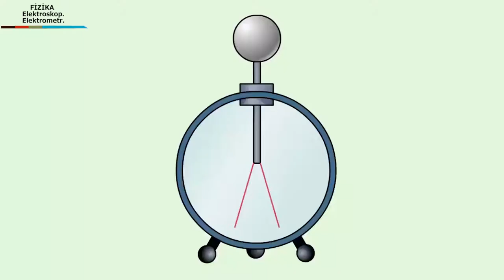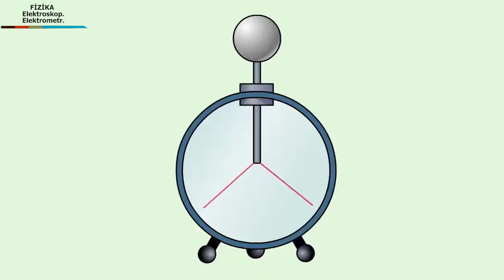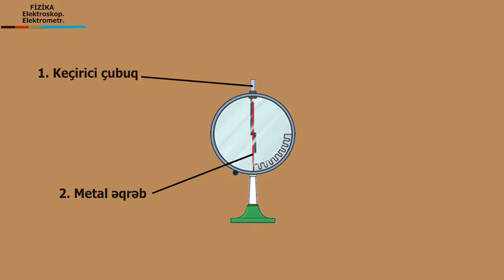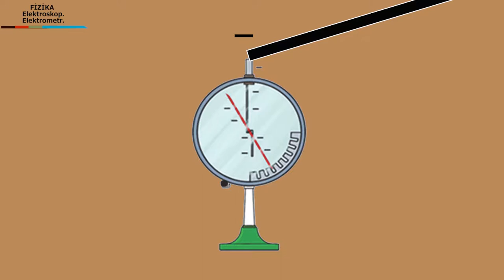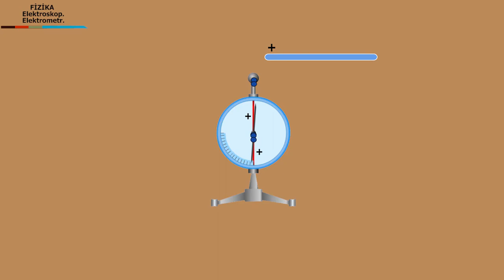Fizika-Elektroskop. Elektrometr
film director